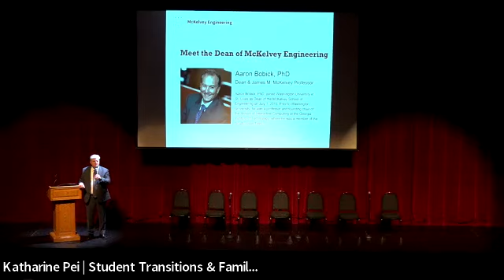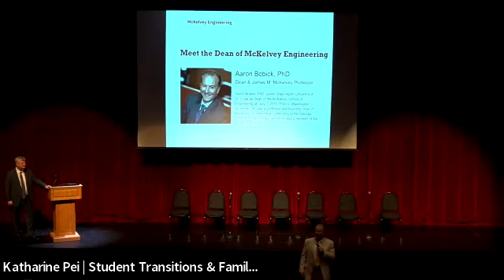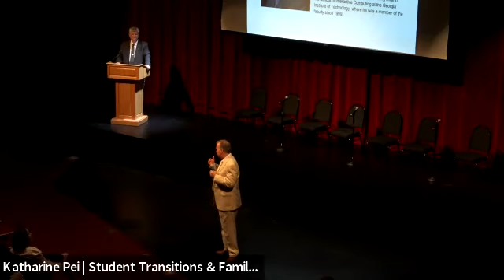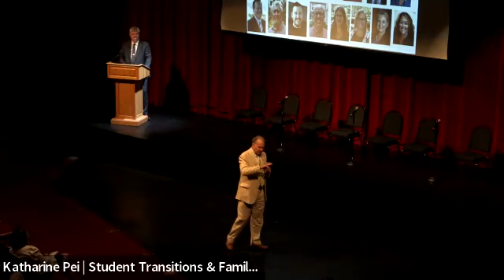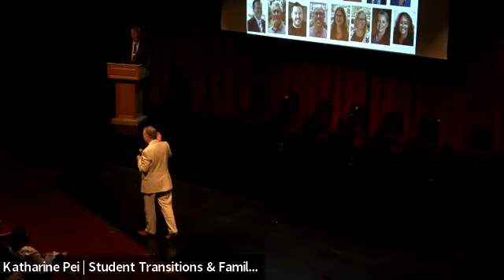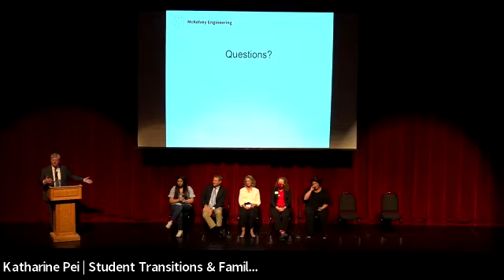McKelvey School of Engineering Dean's Meeting: Parent & Family Orientation 2022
Academic deans from McKevely School of Engineering discuss academic requirements and and resources for new students. This event was recorded on August 21, 2022 during Parent & Family Orientation.